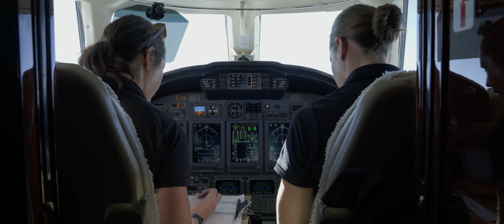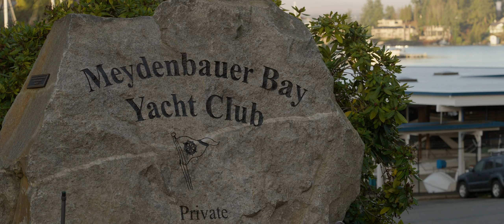Nikola Lakic 2024 Cinematography Showreel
My 2024 Cinematography reel showcasing some of my favorite shots and projects from the past couple of years, that I am allowed to show.

With various trips and travel, from multi-million dollar waterfront homes, to private jets in Hawaii and  filming our first documentary film in Idaho, Unega Tales of the Guardians, this reel showcases some of our favorite shots and locations. Nikola was the sole DP, Director, Cinematographer and Editor for all of these projects.

The majority of this reel was shot with the Sony FX3 with some shots being taken from our, now retired, Sony A7S2, the DJI Mavic Pro 2, and DJI Air 2S.